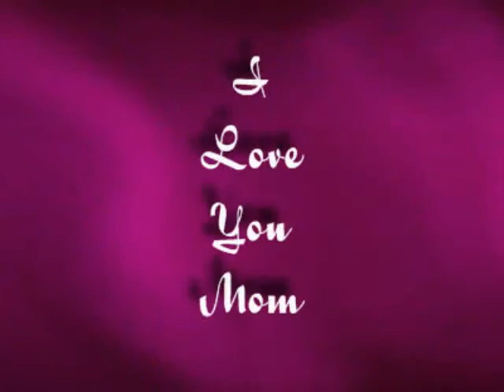Happy Birthday Mom.wmv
A short montage of the Surprise Party for my mom